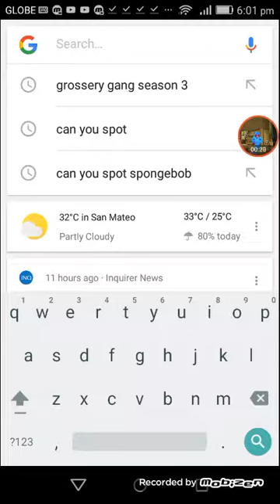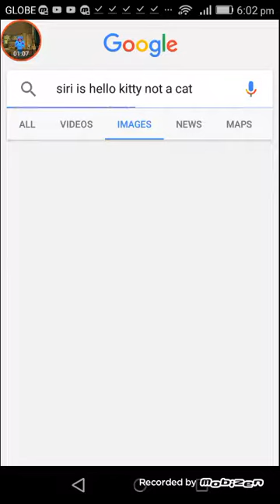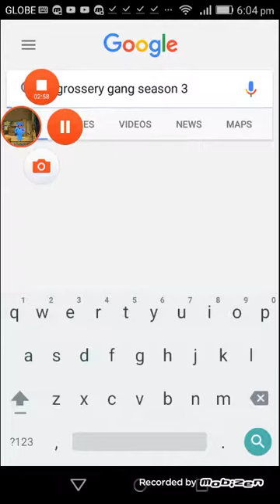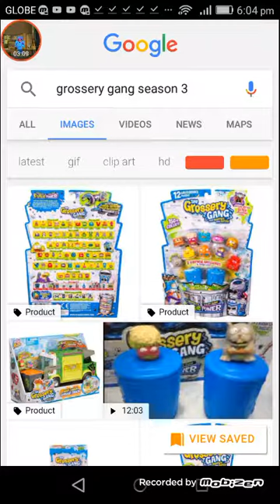HELLO KITTY NOT A CAT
Dyanna Buenaventura keep on saying HELLO KITTY NOT A CAT (SO ANNOING